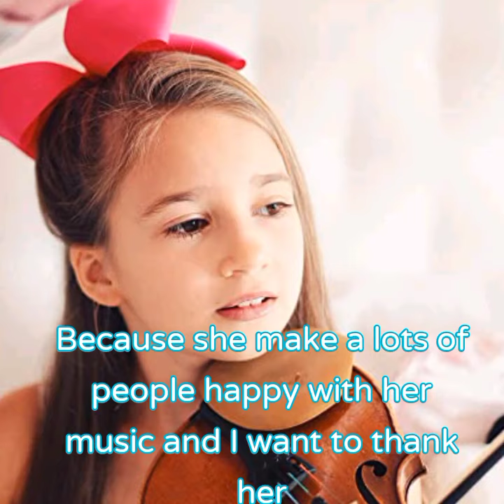Karolina Protsenko's 12th birthday 🎂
This video made for Karolina Protsenko because this is her birthday.
She makes a lot of people happy and I want to thank her 🙂.
(she is part of my free time 💕)
She is also big part of this channel. ❤️